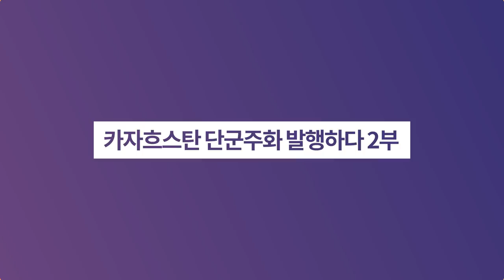카자흐스탄 단군주화 발행하다 2부 (단군왕검의 실존역사!)ㅣ역사이다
✔ 카자흐스탄에서 단군주화를 발행한 것을 기념하며, 단군왕검에 대해 집중조명합니다. 단군신화라는 이름으로 가리워진 장막을 걷어내고, 단군왕검의 실존역사를 밝혀드립니다!

☞ 단군조선 개국시기에 관한 논쟁
☞ 청동기시대라야 국가가 수립된다?
☞ 발굴된 유물은 연대가 지나치게 높게 나와서 이용가치가 없다?
☞ 단기(檀紀)를 잡아흔드는 매국사학
☞ [문헌고증] 단군조선은 서기전 24세기에 성립
☞ 단군조선 건국연대에 대한 3가지 설
☞ 단군신화를 위해 요임금도 부정해야하는 학계
☞ 단군왕검 실존을 간접적으로 증명하는 유적들
☞ 문헌을 통해서 바라본 단군에 대한 우리의 인식
☞ 북한의 연구
☞ 환단고기에서 밝혀주는 북한 단군릉의 주인
☞ 단군왕검의 탄생과 즉위
☞ 최초왕검의 탄생 460년 후 신인왕검의 출현